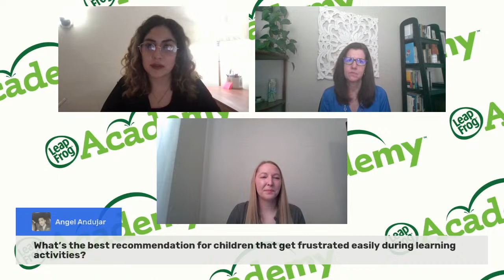LeapFrog Facebook Live Workshop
Dr. Carolyn James and Tiffany Sakaguchi – two of LeapFrog’s learning experts give us tips and tricks to help out kiddos who are beginning their math and reading adventures!